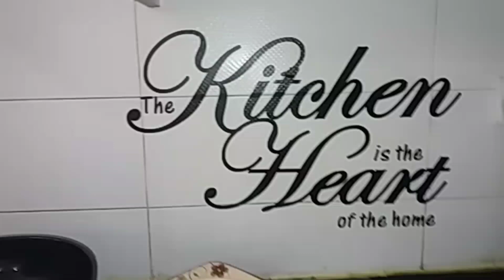Mash Ki Daal Recipe in very simple way | Easy Mash ki Dal Recipe | Dal Mash Perfect Recipe